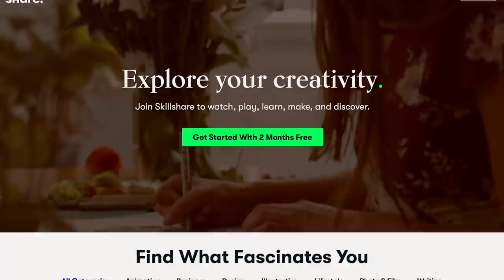Vocal Coach reacts to Rainbow - Stargazer (Ronnie James Dio)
Vocal Coach reacts reaction to Rainbow - Stargazer (Ronnie James Dio)